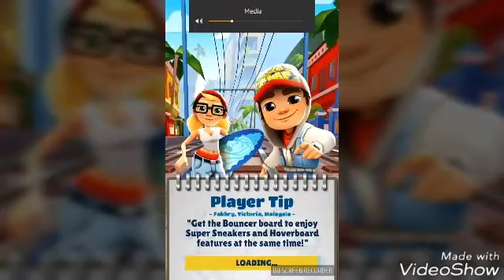4288: Subway Surfers